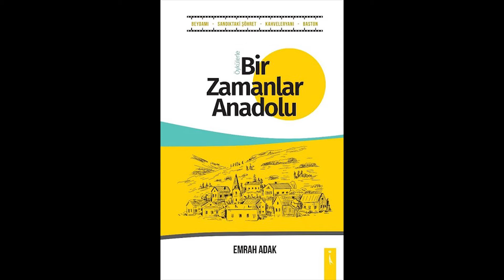Emrah ADAK-Bir Zamanlar Anadolu